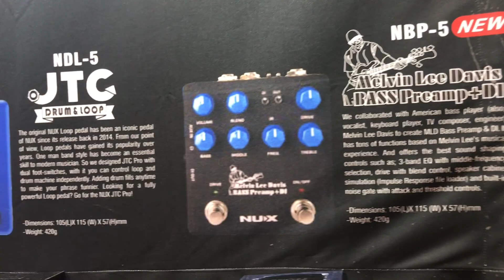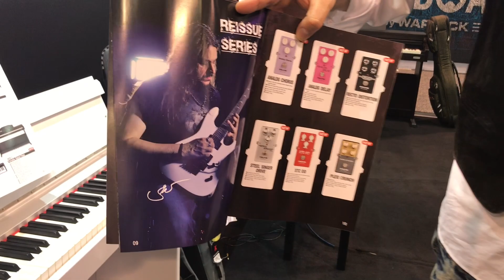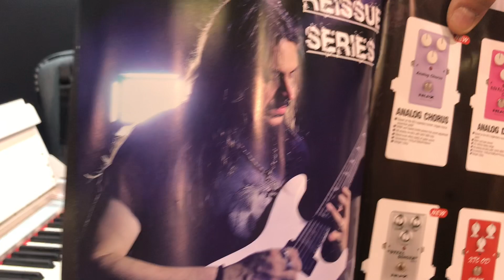NAMM 2020 | Stand Nux com Silas Fernandes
Novidades Nux com Silas Fernandes, direto da NAMM 2020 !!! Além do SIlas nos mostrar uma seleção dos famosos pedais Nux, nós mostramos alguns micro amps e uma incrível bateria eletrônica.

Como foi citado neste vídeo, a Barramusic está trabalhando com cursos online oferecidos por quem mais entende do assunto. São conteúdos que farão a diferença em seus estudos. Confira nos links abaixo, os cursos e seus professores.